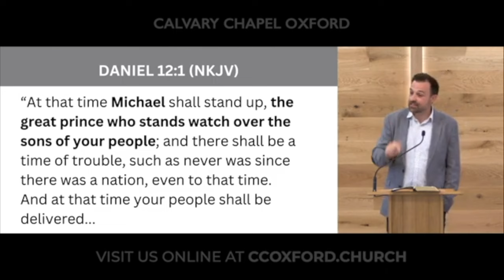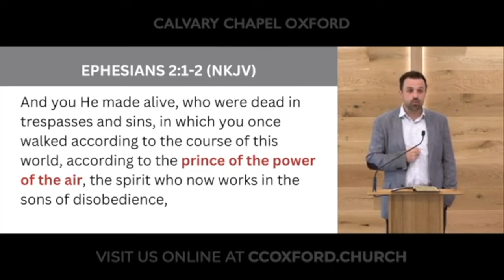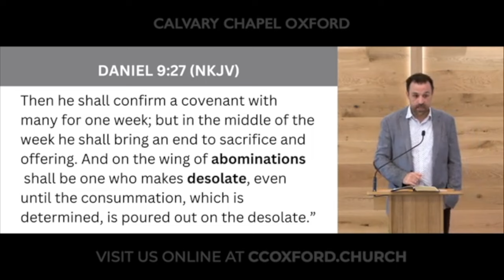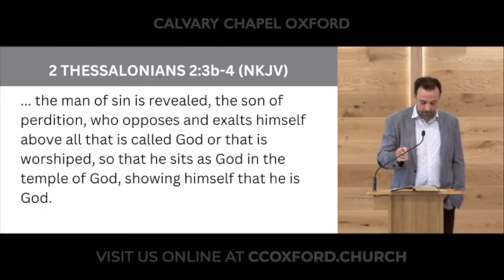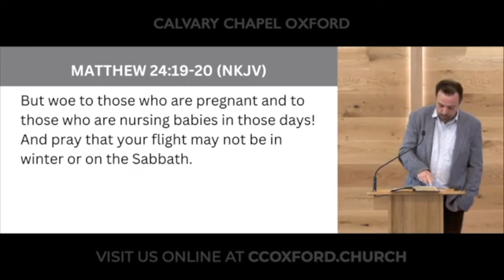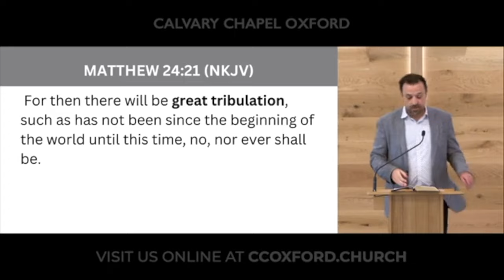"Satan Persecutes Israel" Revelation 12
About Ahava Jerusalem
 The website and the Social Media Channels are a Christian host for devotionals, sermons, and videos with a focus on Jesus Christ and His Word so that the Church may be built up.

MISSION: that Christ is formed in you (Gal 4:19) and that you may be transformed by the renewing of your mind (Ro 12:2) so that you may grow to a mature man, to the measure of the stature which belongs to the fullness of Christ. (Eph 4:13)